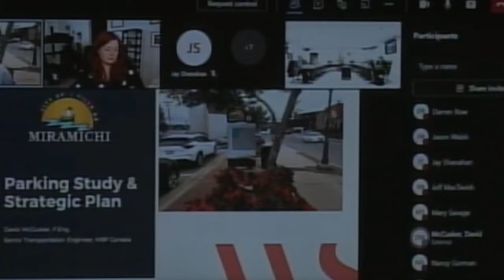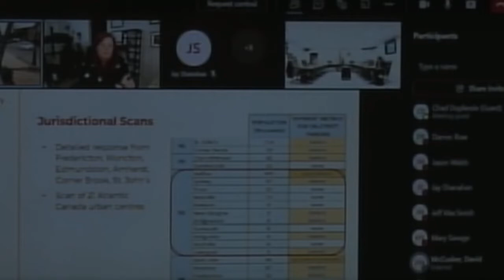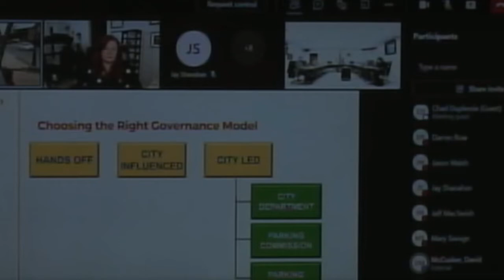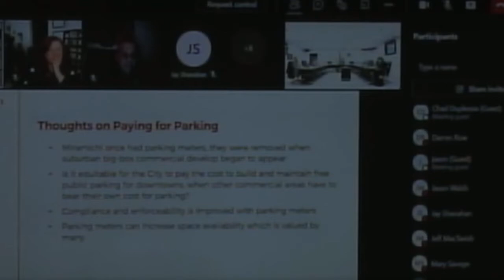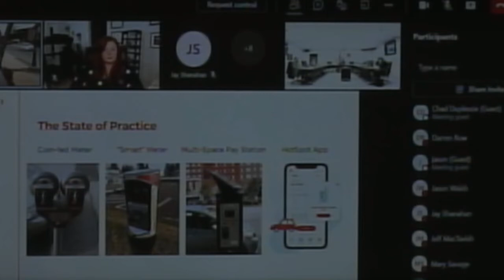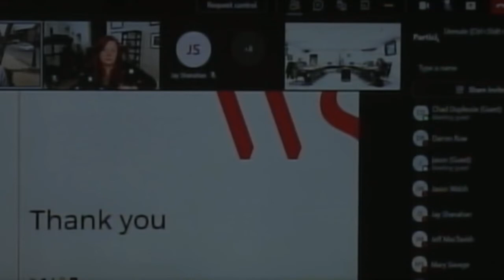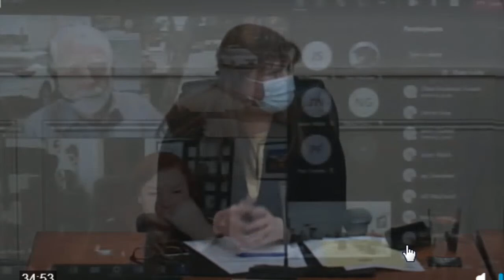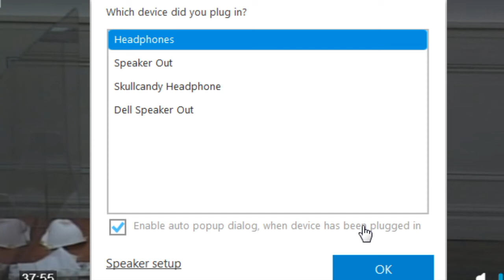Miramichi on verge of installing parking meters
Consultant tells city the upsides of charging for parking.  Community engaged, but unfortunately the Newcastle businesses were eager to respond  but the Chatham businesses wanted no part of the consultation